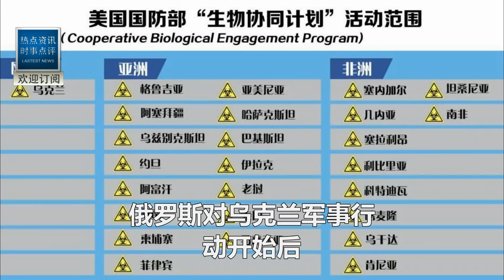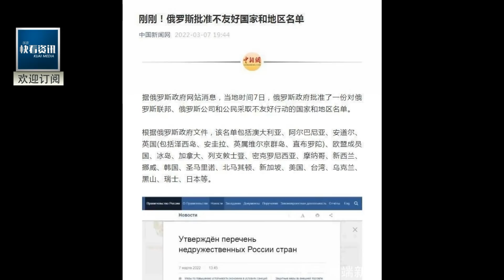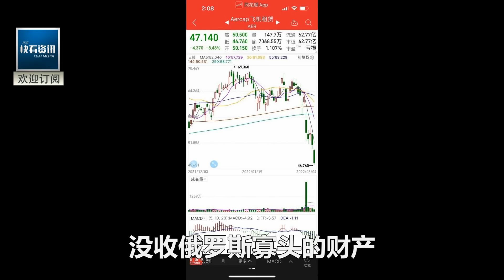滿足三個條件就撤軍！不提北約和中立事宜！普京是讓步還是攤牌？